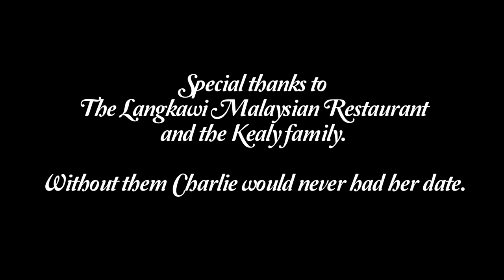Dressing Charlie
A short film based around the titular characters’ struggle in getting ready to go out on a blind date. For this project I shared the dual role of Producer and Director with Emma Kealy.